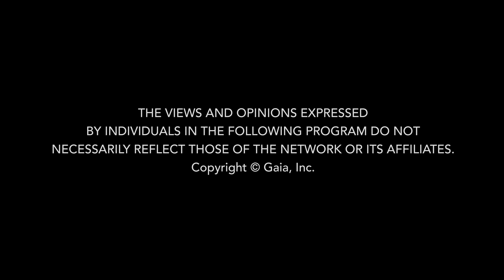This Painter TRANSMUTES Alchemical Principles into STUNNING Works of Art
Author and alchemical artist Marlene Seven Bremner reveals how hermetic philosophy and alchemical principles can help us liberate our authentic, creative selves. Offering her own experiences and expertise, Bremner explains how we can transmute alchemical energies to gain intuition, gnosis (self-knowledge), and creative expression. Explore the complicated yet beautiful symbolism of alchemical art.